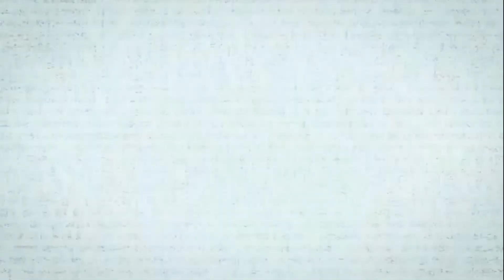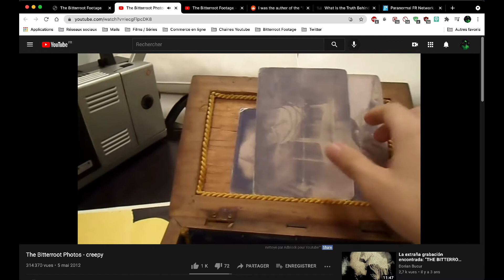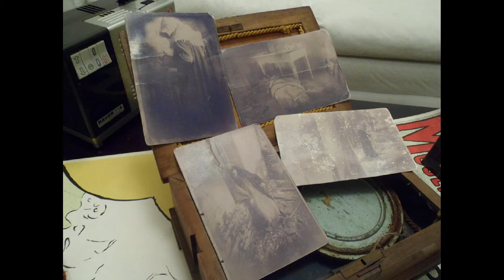Le SECRET derrière cette VIDÉO VIRALE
Postée sans aucun contexte en 2012, elle a fait le tour de la toile (Et du monde) avec de nombreuses spéculations.

Que se cache t-il derrière The Bitterroot Footage ?